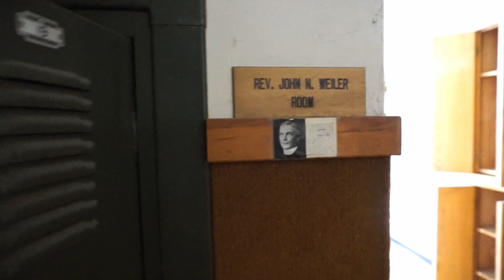(ABANDONED) A 'Deconsecrated' Church In the Midwest (Part 2)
Founded in 1886, closing in 2011, not much information could be found on this specific location.

Archived footage even seemed to have been removed or hidden.